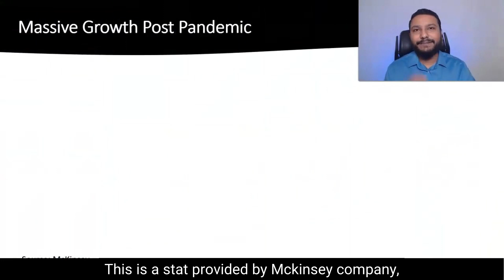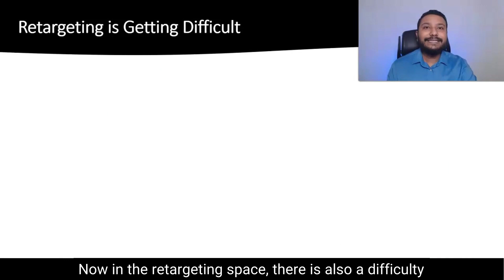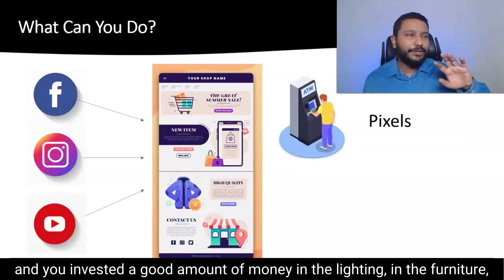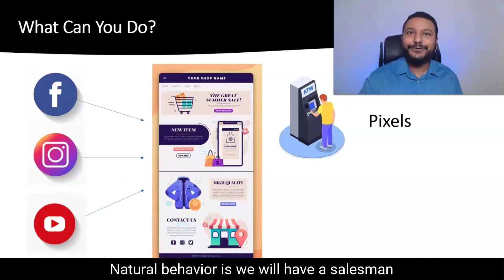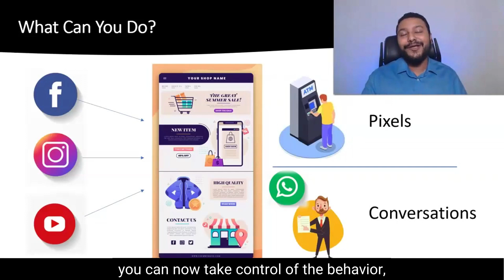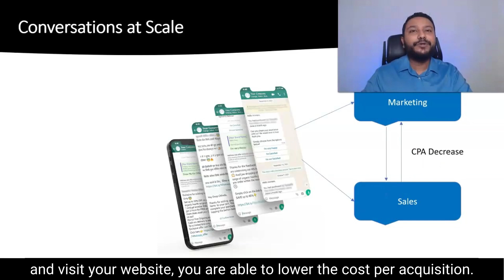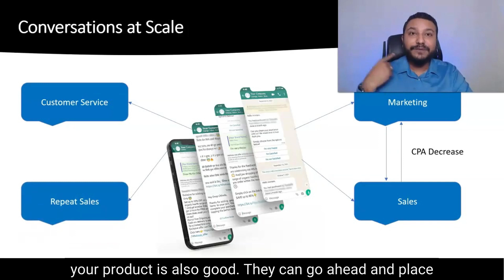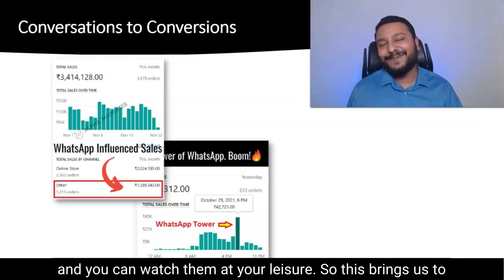WhatsApp Marketing for Ecommerce Businesses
Struggling with increasing Ad costs and finding it difficult to increase the profitability of your Ecommerce business? The best solution for you is WhatsApp Business API. This video has detailed answers on how WhatsApp Marketing can help you grow your Ecommerce Business.

0:00 - Intro about WhatsApp Conversational Marketing
0:46 - Massive growth post-pandemic
2:23 - How difficult is it to retarget customers
3:12 - Ecommerce buying behavior
5:30 - Send WhatsApp broadcast message, Don't Spam
6:20 - The 4 different areas that will benefit your Ecommerce business
8:50 - High revenue that we generated
9:30 - Ways to implement WhatsApp Conversational Marketing for your business